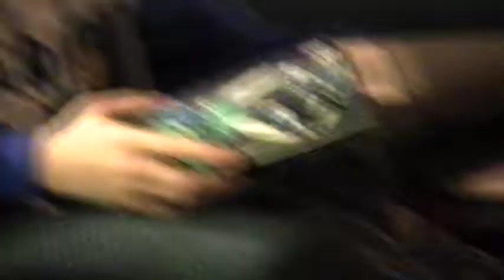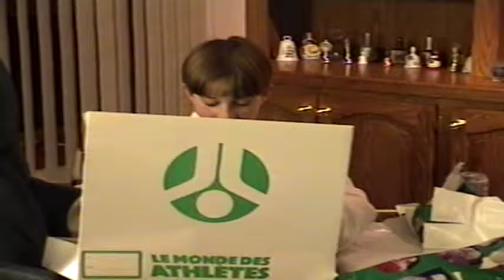Christmas Eve @ The Bustards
Luke & Dad - Happy Birthday Jesus